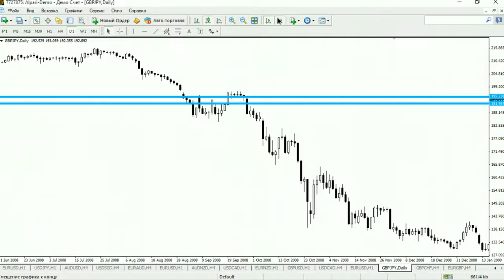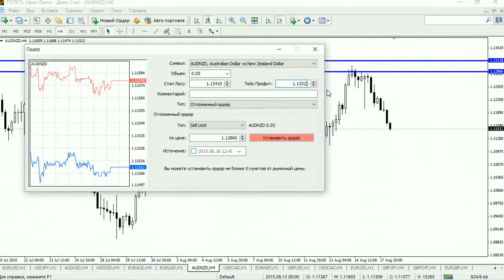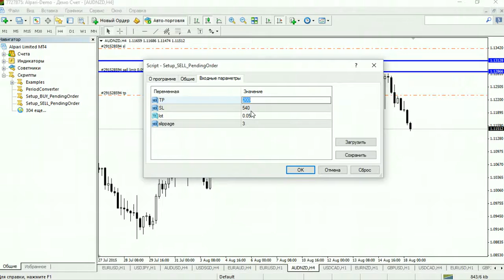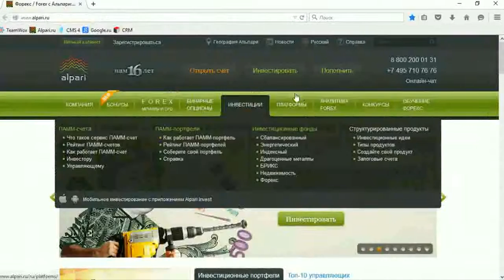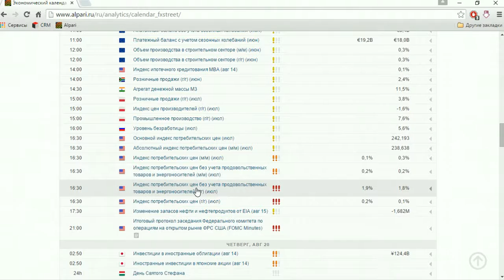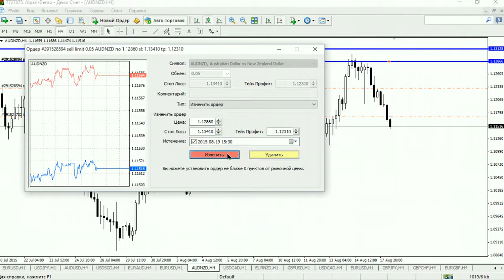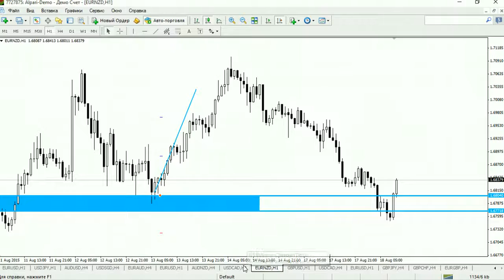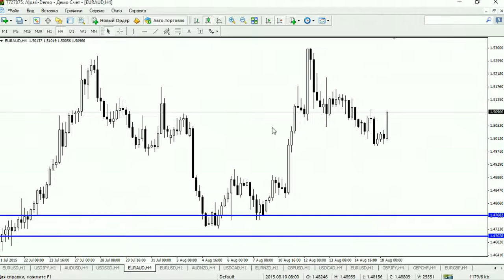20 минутный трейдинг - поиск ключевых уровней(18.08.15)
На аналитическом семинаре рассмотрим способы выявления ключевых зон покупок и продаж.